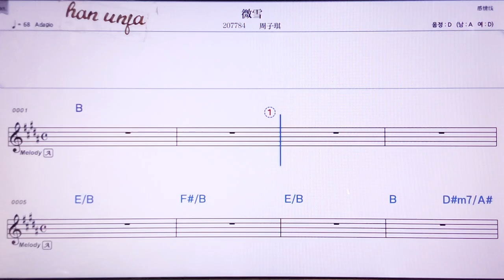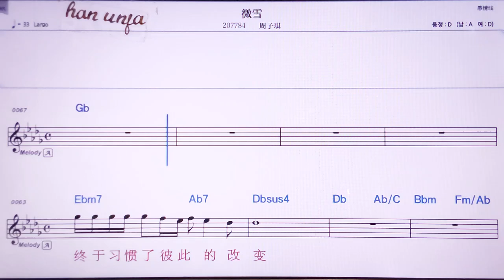💖웨이쉬에/ 쩌우즈치 👍MR,노래방, 악보, 코드,Karaoke With Sheet Music